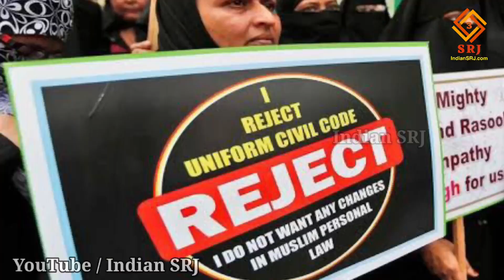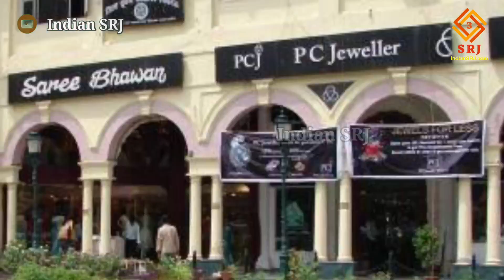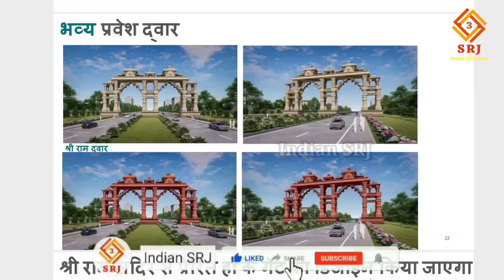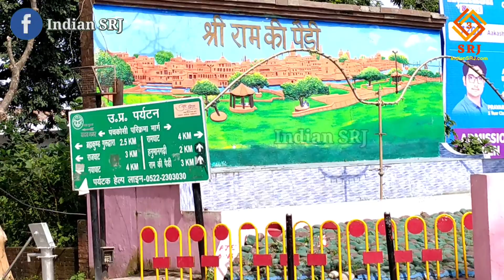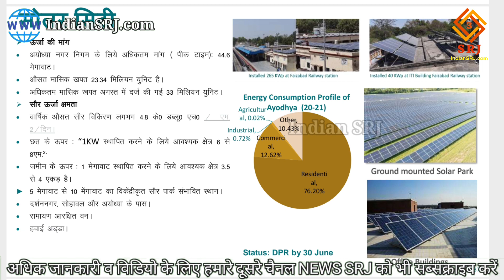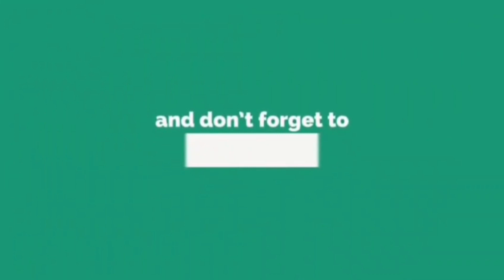India's First COMMON BUILDING CODE in Ayodhya | City Other Developments than Ram Mandir | Indian SRJ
India's First Common Building Code in Ayodhya | Other City Developments than Ram Mandir | Indian SRJ

Friends, you must have heard about the Common Civil Code, on which debate continues. But today we are going to tell you about the Common Building Code which has been implemented by CM Yogi Adityanath on Shri Ram Janmabhoomi.

Greetings friends,
Welcome to all of you on Indian SRJ.

Today we are going to give you important information about the Common Building Code in order to provide important information about the development projects being conducted in India and the development works being done at religious places. Like what will be the common building code? Where will this code apply? Who will be affected by this common building code? And what will be the benefit of this common building code?

मित्रों आपने कॉमन सिविल कोड के बारे में अवश्य ही सुना होगा जिस पर की वाद विवाद होता ही रहता है। परंतु आज हम आपको कॉमन बिल्डिंग कोड के बारे में बताने वाले हैं जो कि श्री राम जन्म भूमि पर CM योगी आदित्यनाथ ने लागू कर दिया है।

भारतवर्ष में संचालित विकास परियोजनाओं तथा धार्मिक स्थलों पर हो रहे विकास कार्यों की महत्वपूर्ण जानकारी प्रदान करने के क्रम में आज हम आपको कॉमन बिल्डिंग कोड की महत्वपूर्ण जानकारी देने वाले हैं। जैसे कि कैसा होगा कॉमन बिल्डिंग कोड? कहां पर होगा यह कोड लागू? किन पर पड़ेगा इस कॉमन बिल्डिंग कोड का प्रभाव? व क्या होगा इस कॉमन बिल्डिंग कोड का लाभ?

मित्रों आपने कई बार देखा होगा कि कुछ नगर एक विशेष स्वरुप में दिखाई देते हैं अथवा कुछ विशेष क्षेत्र एक रंग के दिखते हैं या उनकी संरचना कभी-कभी एक जैसी होती है। कभी-कभी हम किसी एक बाजार में जाते हैं तो उनके साइन बोर्ड, दुकानों के रंग आदि एक प्रकार के होते हैं, उदाहरण के लिए दिल्ली का कनाॅट प्लेस, लखनऊ का हजरतगंज व वाराणसी का गोदौलिया दशाश्वमेध मार्केट इत्यादि। जो उस स्थान की विशिष्ट अनुभव आपको कराते हैं।

बता दें कि सीएम योगी आदित्यनाथ ने अयोध्या को एक मॉडल नगर के तौर पर विकसित करने के लिए महायोजना-2031 के लिए प्लान तैयार करने के निर्देश दिए हैं। साथ ही उन्होंने श्रीरामजन्मभूमि मंदिर के आस-पास के क्षेत्रों में कॉमन बिल्डिंग कोड लागू करने को भी कहा है। महायोजना के अंतर्गत अयोध्या को इको फ्रेंडली और सोलर नगर के रूप में विकसित किया जाएगा। जिसकी जानकारी हमनें आपको अपनी पिछली वीडियो में दिया था।

महायोजना 2031 की जानकारी देने से पहले हम आपको कॉमन बिल्डिंग कोड की अधिक जानकारी हेतु बता दें कि ‌रामजन्मभूमि के साथ-साथ उसके आसपास का क्षेत्र भी भव्यता की प्रतीक होगा। कॉमन बिल्डिंग कोड के लिए जन्मभूमि स तीन सौ मीटर के क्षेत्र तक 7.5 मीटर से 15.5 मीटर ऊंचे भवन ही निर्मित किए जा सकेंगे।

अयोध्या विकास प्राधिकरण के उपाध्यक्ष विशाल सिंह के अनुसार अयोध्या का राममंदिर राष्ट्रीय धरोहर के रूप में जाना जाएगा। इसी के चलते राममंदिर के आस पास मंदिर व पर्यटकों की सुरक्षा के लिए नई नियमावली बनाई जा रही है। रामजन्मभूमि के आसपास के 300 मीटर क्षेत्र में निषेधाज्ञा लागू रहेगी।

IF YOU WANT YOU CAN HELP ME FINANCIALLY TO BOOST MY EFFICIENCY:
UPI:- IndianSRJ@upi

Indian SRJ